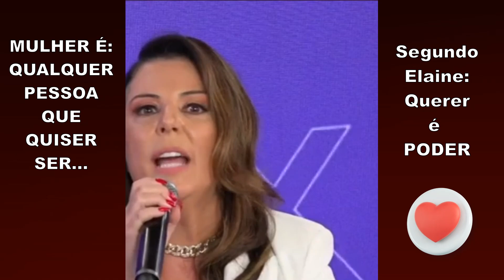Elaine defina pra mim o que é ser MULHER?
Elaine Keller: Defina o que é ser uma MULHER
Segundo ela mulher é qualquer pessoa que quiser ser.